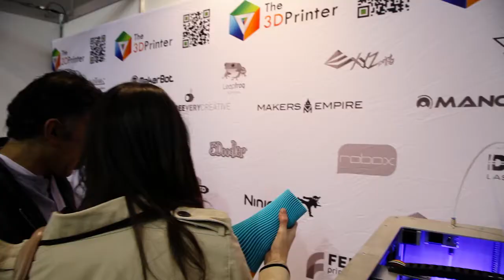THE 3D PRINTER TGE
Zmorph 3D Printing and more at the Technology and Gadget Expo in Melbourne